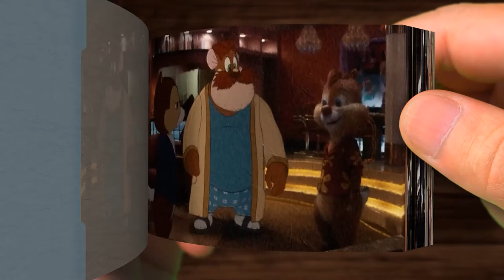Chip ‘n Dale: Rescue Rangers | Teaser Trailer | Disney+ | Flip Book | Jimoo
(I have a special interest in cinema. The footage from my childhood is imprinted in my mind. Growing up working as a Graphics gave me good experience and skills. Jimoo is where I share that passion with people around the world.
I was creative in my own way and created the flip book with Cinema 4D. Composited with Adobe After Effects  and took about 7 hours to rendering for 1 minute of animation)